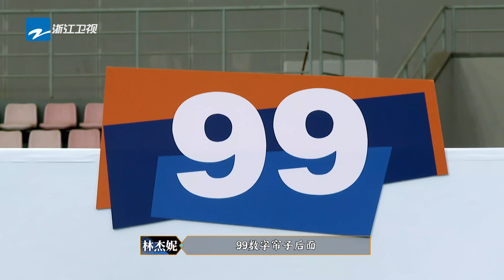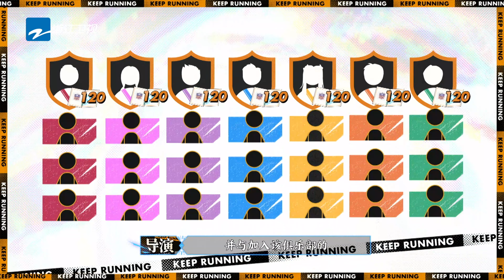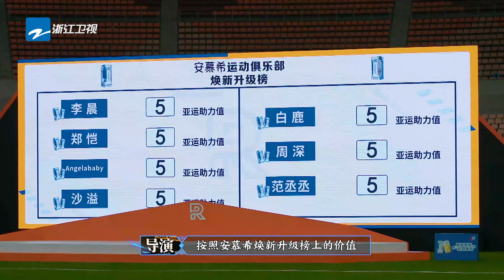白鹿舞魂燃烧随徐梦洁跳不停 电竞大神出场baby喊话求联系方式！奔跑吧11 EP7 CLIP 20230602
《奔跑吧11》4月21日起每周五20:20正片准时上线！订阅奔奔尊享更多未播花絮🏃‍：

简介：《奔跑吧11》是浙江卫视推出的户外竞技真人秀，固定MC为#李晨